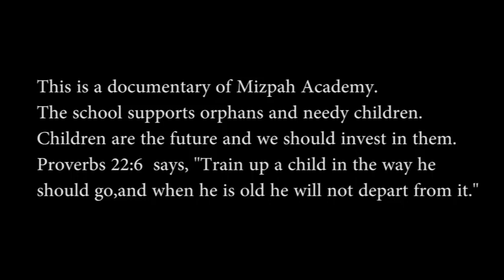Mizpah Academy Documentary.